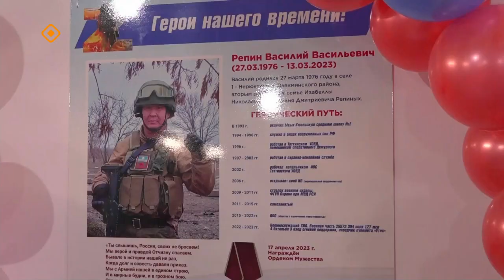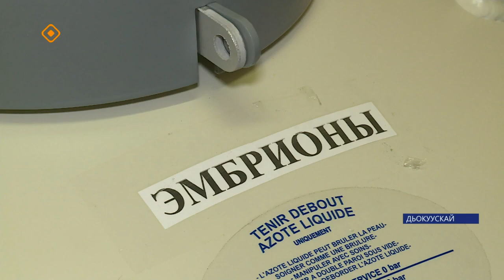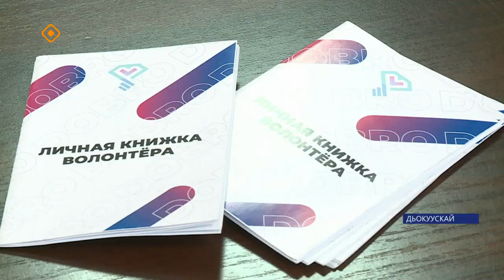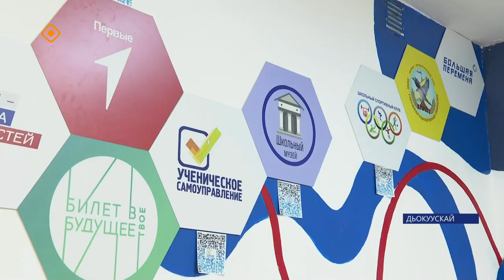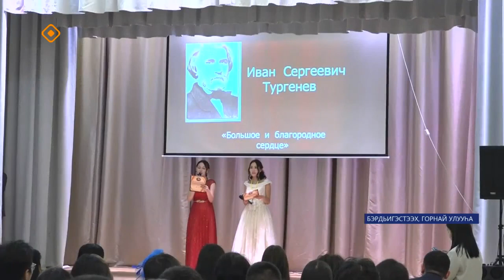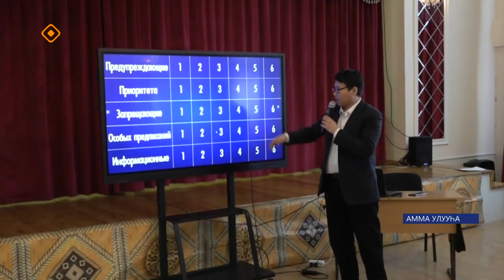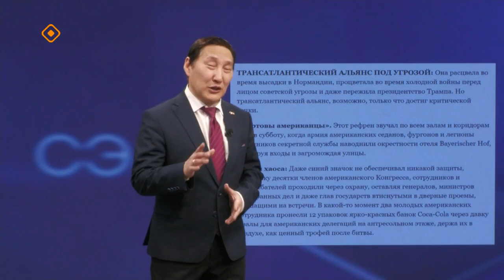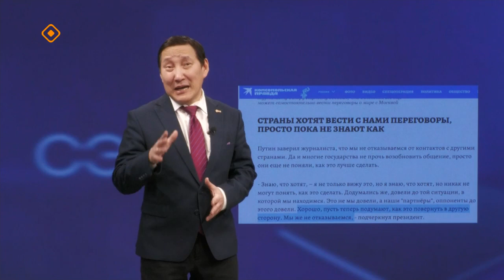«Саха сирэ» информационнай биэрии. Олунньу ый 19 күнэ 20:30